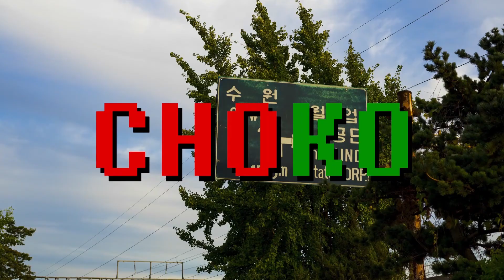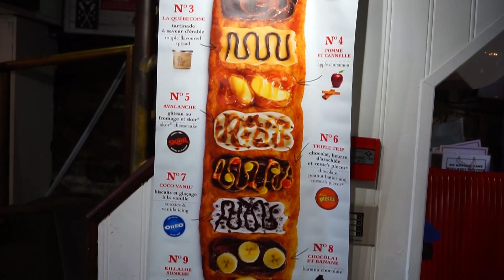[D+18] 🇨🇦퀘벡, 도깨비에 나온 그 성 그리고 일년 내내 크리스마스 스토어 / 캐나다 여행 브이로그 old quebec travelog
안녕하세요. 밴쿠버에서 우수아이아까지 여행을 하고있는 신혼부부입니다. 앞으로도 재미있는 영상 많이 올라올 예정입니다. 감사합니다!
더 많은 사진과 이야기는 블로그를 방문해 주세요!

sony a7mark2 + samyang af35f2.8, galaxy s7, gopro hero 5 밴쿠버에서 우수아이아까지 여행을 하고있는 신혼부부입니다. 앞으로도 재미있는 영상 많이 올라올 예정입니다. 감사합니다!

air B&B를 처음 이용한다면 코드 입력하고 할인받기!

sony a7mark2 + samyang af35f2.8, galaxy s7, gopro hero 5